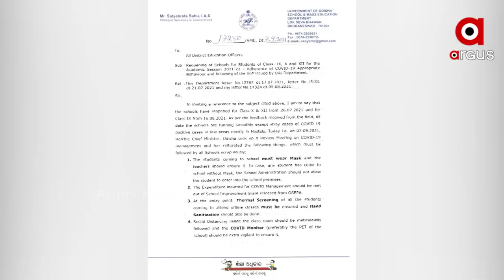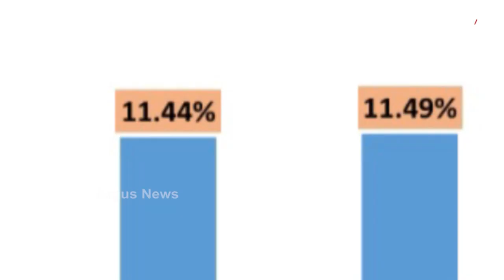ସ୍କୁଲରେ କରୋନା ପଶିବା ପରେ ଚିନ୍ତାରେ ରାଜ୍ୟ ସରକାର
ସ୍କୁଲରେ କରୋନା ପଶିବା ପରେ ଚିନ୍ତାରେ ରାଜ୍ୟ ସରକାର । ସ୍କୁଲରେ କୋଭିଡ ସ୍ଥିତି ଅନୁଧ୍ୟାନ ଲାଗି ରାଜ୍ୟସ୍ତରୀୟ ମନିଟରିଂ ସେଲ ଗଠନ ହୋଇଛି ।